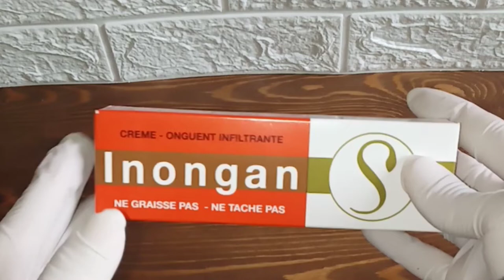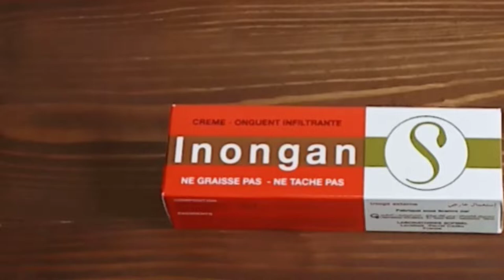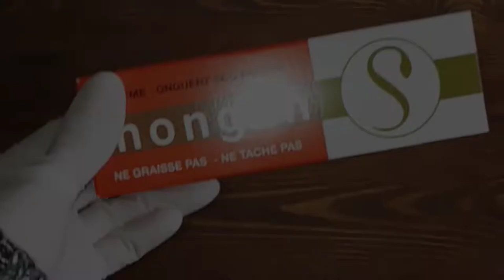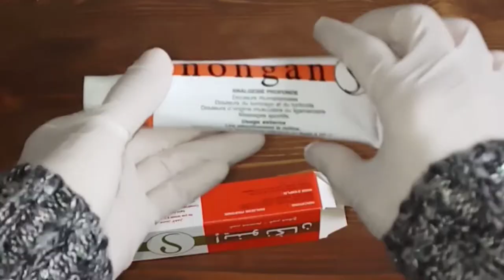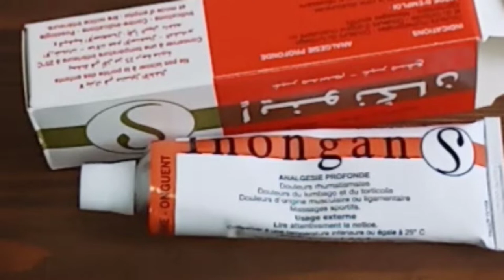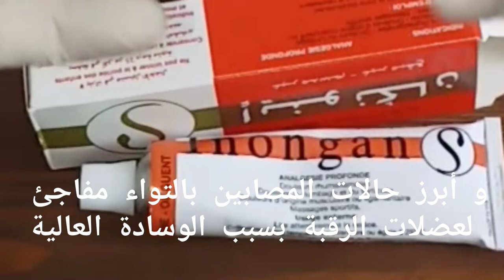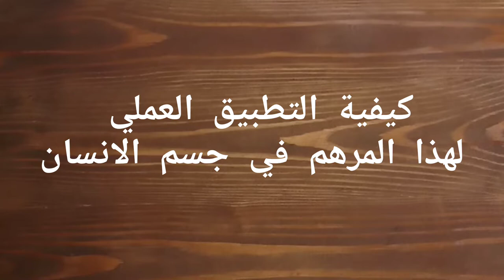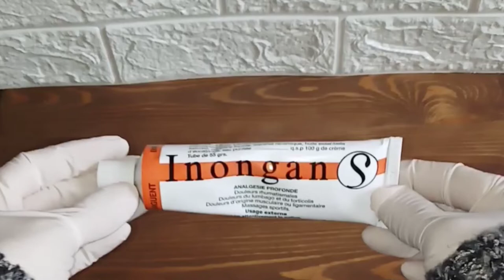كريم inongan مرهم فعال لعلاج الم تشنج العضلات للرياضيين وعقد الرقبة و بوزلوم عرق النسا أو السياتيك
عنوان: حلاً فعّالً لمشاكل عرق النسا وآلام العضلات باستخدام Inongan

إذا كنت تعاني من عرق النسا، آلام العضلات، أو حتى التهاب المفاصل، فقد وجدت الحلا المناسباً! يأتي Inongan كمساعد قوي لتخفيف الألم وتحسين الحالة العامة لجسمك.

 Inongan: علاج فعّال لعرق النسا والسياتيك
Inongan هو عبارة عن دواء مجرب لتخفيف آلام عرق النسا والسياتيك. يعمل بفاعلية على تهدئة العضلات وتحسين تدفق الدم، مما يساعد على تقليل الألم بشكل فعّال.

 فوائد Inongan:
1. **تخفيف آلام العضلات:**
   يُستخدم Inongan بشكل فعّال لتقليل الشد العضلي وتهدئة العضلات المتوترة.

2. **علاج عرق النسا والسياتيك:**
   يُعد Inongan خيارًا فعّالًا للتعامل مع آلام عرق النسا والسياتيك بفضل تأثيره المهدئ على الأعصاب.

3. **تحسين التدفق الدموي:**
   يُعزز Inongan التدفق الدموي في المناطق المصابة، مما يُساعد في تسريع عملية الشفاء.

 عرق النسا وعلاجه:
إذا كنت تعاني من عرق النسا، يُفضل استخدام Inongan بانتظام وفقًا للتوجيهات الطبية. قد يساعدك هذا الدواء في التخلص من آلام العضلات وعرق النسا بشكل فعّال.

 علاج التهاب المفاصل والأم الظهر:
إضافة إلى عرق النسا، يمكن استخدام Inongan لتخفيف آلام التهاب المفاصل والأم الظهر. يمتاز هذا العلاج بفعاليته في تقليل الألم وتحسين حركة المفاصل.

 نصائح إضافية لتحسين النتائج:
- **ممارسة المساج العلاجي:**
  يُفضل استخدام تقنيات المساج لتخفيف التوتر العضلي وتحسين المرونة.

- **تجنب الجلوس لفترات طويلة:**
  انقلب الجلوس المطول بالوقوف والتحرك بين الحين والآخر لتجنب شد عضلات الظهر.

- **استشارة الطبيب:**
  يُنصح بالتحدث مع الطبيب قبل استخدام أي علاج، خاصة إذا كنت تعاني من حالات طبية مزمنة.

استخدم Inongan واستعد لتحسين نوعية حياتك والتخلص من الألم بشكل طبيعي وفعّال.
توصيلي ل 10الف مشترك
INONGAN:اقوى و ارخص كريم من الصيدلية لعلاج آلام المفاصل و العضلات و بوزلوم او عرق النسا فعال جدا جدا
الوصفة المعجزة والرخيصة في علاج السياتيك او عرق النسا او الانزلاق الغضروفي
وصفة لعلاج الم الظهر و العنق و حريق سياتيك أو بوزلوم

عنوان: علاج فعّال لالتهاب المفاصل وآلام العضلات باستخدام الأعشاب والزيوت الطبيعية

إذا كنت تعاني من التهاب المفاصل، آلام العضلات، أو أي مشكلة تتعلق بالمفاصل، فإليك وصفة طبيعية قد تكون الحلا المثلى لتخفيف هذه الآلام وتحسين حالتك الصحية بشكل عام. يعتبر علاج التهاب المفاصل بالأعشاب والزيوت الطبيعية من الطرق الفعّالة والآمنة لتحسين جودة حياتك.

 أعراض التهاب المفاصل والروماتيزم:
تعتبر أعراض التهاب المفاصل الروماتيزمي متنوعة وتشمل الألم، الانتفاخ، والتيبس في المفاصل. يمكن أيضًا أن تتسبب آلام المفاصل في الظهر والركبتين في إحداث تأثير كبير على نوعية حياتك اليومية.

 علاج التهاب المفاصل بالأعشاب والزيوت الطبيعية:
1. **زيت الزيتون:**
   يعتبر زيت الزيتون من أفضل الزيوت الطبيعية لعلاج التهاب المفاصل. يُفضل دمجه مع الليمون لتحسين فعاليته.

2. **المساج  بومادا إينو نكان (Inongan):**
   يُعتبر Inongan دواءً فعّالًا للتخفيف من آلام العضلات والروماتيزم. استخدمه بانتظام لتحسين تدفق الدم وتخفيف التشنجات العضلية.

3. **مرهم لعلاج المفاصل:**
   ابحث عن كريم يحتوي على مكونات طبيعية مثل الأعشاب والزيوت الطبيعية. يمكنك دهن المكان المصاب بهذا المرهم وسيعمل على تهدئة الألم بشكل فعّال.

 وصفة طبيعية لتخفيف الألم:
قد تكون هذه الوصفة المعجزة ما تحتاجه لتحسين حالتك. اخلط زيت الزيتون مع عصير الليمون وضع الخليط على المفاصل الملتهبة. يُفضل تكرار هذا العلاج بانتظام للحصول على أفضل النتائج.

### نصائح إضافية:
- قم بممارسة التمارين الرياضية بانتظام لتعزيز قوة العضلات ومرونة المفاصل.
- حافظ على وزن صحي لتقليل الضغط على المفاصل.
- تجنب الجلوس لفترات طويلة وقم بأخذ فترات استراحة إذا كنت تعمل لفترات طويلة.

 الختام:
تذكر أن استشارة الطبيب قبل استخدام أي علاج طبيعي أمر ضروري. يمكن أن يساعدك الحفاظ على نمط حياة صحي في تحسين حالتك بشكل عام.

السياتيك# بوزلوم عرق# النسا# نصائح بسيطة لنهاية الألم
تمارين لعلاج آلام عرق النسا ( الدسك , الانزلاق الغضروفي ,سياتيك )
فيك سياتيك او بزلوم عندي لك حل وصفة مجربة .كدالك تعرفو على أسباب اعراض بوزلوم
السياتيك الحلقة1: تعريف السياتيك
السياتيك : تطبيق عملي لحصة كاملة للترويض الطبي

نصائح عن بوزلوم وعلاجه -سياتيك-بزيت لالوفيرا - عشاب جامع الفنا,